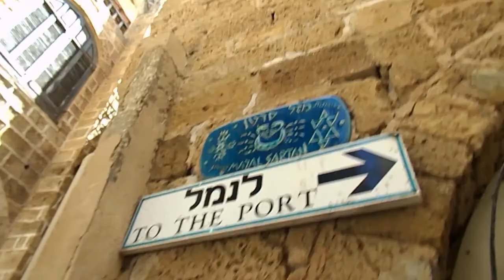Тель-Авив - Яффо. По закоулкам старого Яффо -- Израиль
Домашнее видео - День 17-й - 28 мая 2013 г. -- Тель-Авив - Яффо. По закоулкам старого Яффо -- Израиль 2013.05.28 tue -0584 بيت ישראל Израиль Israel תל אביב יפו Тель-Авив Яффо Tel Aviv Golden Beach Hotel